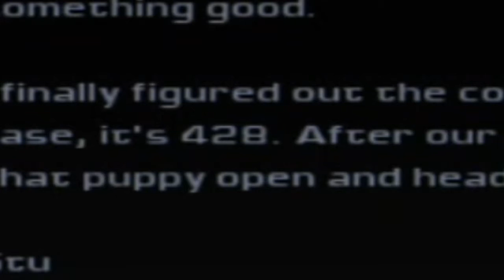DOOM 3 (Xbox) - Uma viagem ao inferno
Venham comigo nessa viagem assustadora para o mundo sombrio de Doom 3. Um clássico dos jogos de tiro em primeira pessoa, na sua versão para a caixa X da Microsoft. Peguem o controle 2, ou se preferirem, o mouse e o teclado e me ajudem nessa difícil missão.